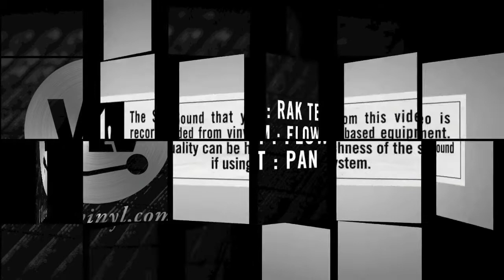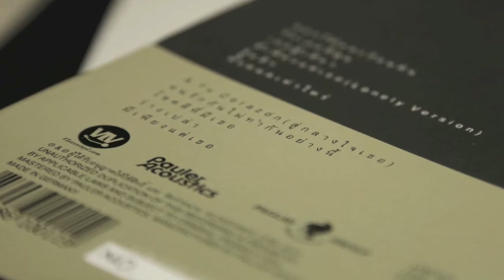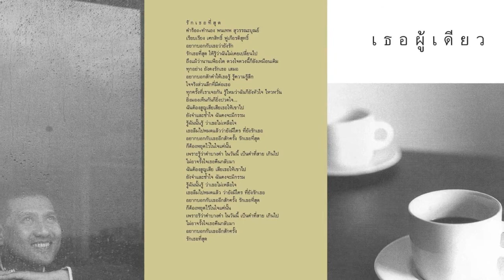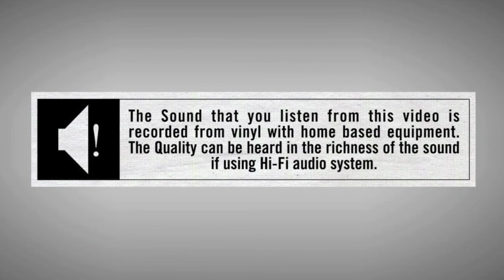ปั่น รักเธอที่สุด VLV EDITION2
The Sound Recorded from Vinyl VLV VERSION
เสียงของเพลงนี้บันทึกจากแผ่นเสียงที่ออกจ­ำหน่ายโดย VLV : Vlovevinyl
ติดตามรายละเอียด ที่ vlovevinyl.com หรือ